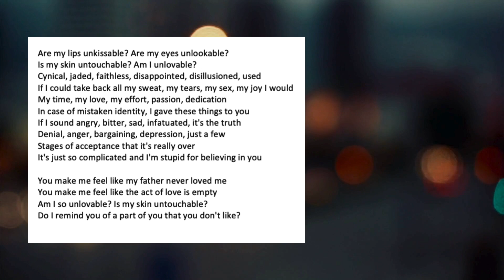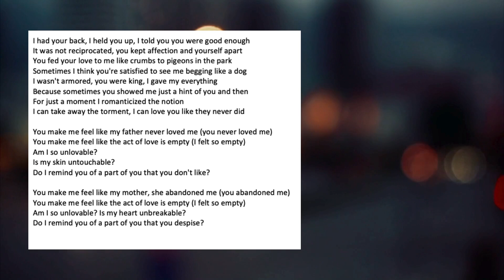Song analysis ⎮ Darren Hayes - Unlovable ⎮a psychological perspective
In this episode of my song analysis series, I will analyze the song "Unlovable" by Darren Hayes. This exceptional artist is releasing an autobiographical book with the same title (5.11.24), which inspired me to analyze the song. All I say in the video is my subjective interpretation of a fictional situation in the song lyrics.